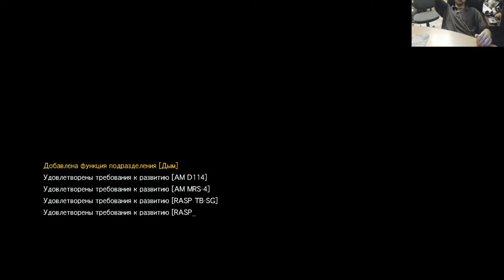Metal Gear Solid 5 - The Phantom Pain (да у меня целый город из баз!...) 18